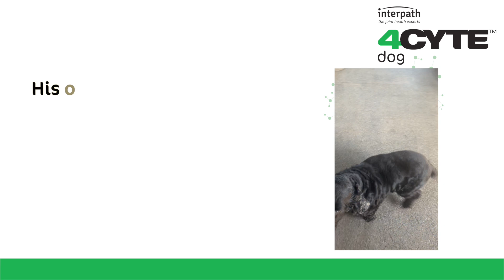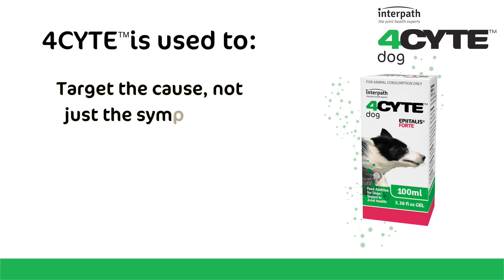4CYTE Dog Before and After: Bruno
Bruno, 11, had always been a very active dog. Last summer, his owners noticed he wasn't standing at the door, waiting for them to wake. Instead, he was very reluctant to get out of bed.
His vet diagnosed him with arthritis, and sent him home with 4CYTE Epiitalis Forte. Check out the improvement!